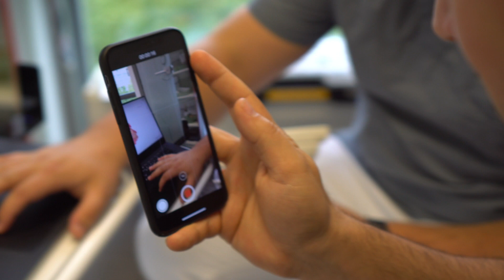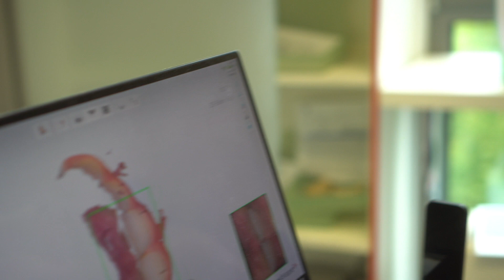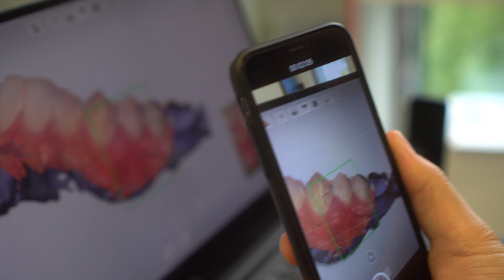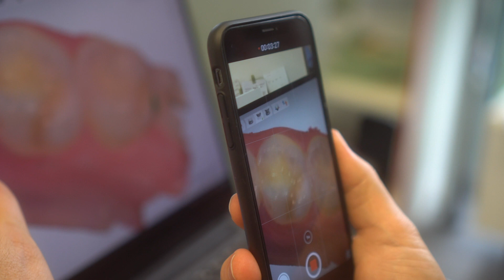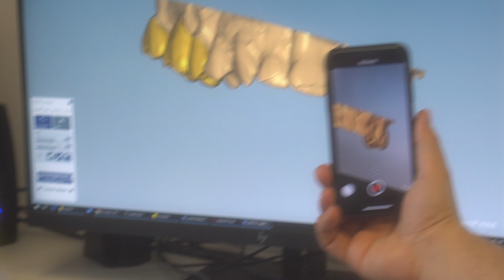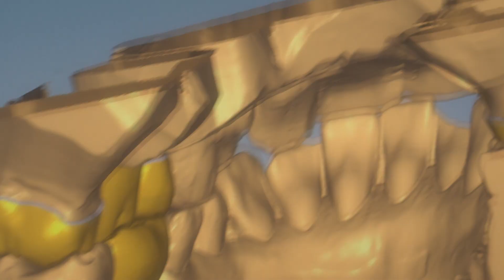3D Scan im CAD/CAM Labor mit Zahntechniker Haris | 360°zahn Insights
In dieser Folge aus der Serie 360°insights sind wir bei Zahntechniker Haris im CAD/CAM Labor. Er erklärt uns den Intraoralscanner und nimmt einen digitalen Zahnabdruck seines Oberkiefers.

Die 3D Aufnahmen sind in wenigen Sekunde erstellt und sind sofort weiter verwendbar am Computer. Haris zeigt uns den Prozess und die faszinierenden Möglichkeiten des 3D Scans.

Zahnbehandlung während der Coronakrise?
Wir sind für unsere Patienten da, auch während der Coronakrise

Seit über 2 Jahren bieten wir bereits eine Videosprechstunde im Einzelfall an. Nun haben wir diese zum Schutze unserer Patienten und Mitarbeiter für alle Patienten geöffnet.

PRAXIS-WEBSEITEN

Praxismarketing durch:
Maynert Online Marketing GmbH